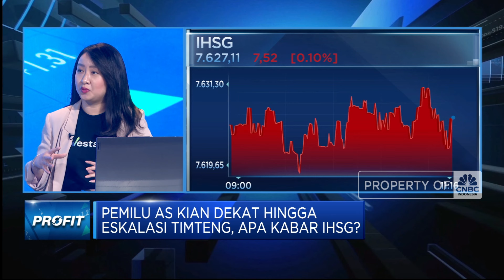Pemilu AS Kian Dekat Hingga Perang Timteng, IHSG Terjebak di Level 7.600-an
Setelah bergerak melemah di awal pekan ini, Indeks Harga Saham Gabungan (IHSG) bergerak volatil pada perdagangan Selasa (29/10). IHSG yang menghijau di awal perdagangan, harus melemah 0,10% ke level 7.627 pada perdagangan pukul 11;14 WIB.

Head of Research InvestasiKu, Cheryl Tanuwijaya menyebutkan saat ini terjadi profit taking di IHSG setelah di awal pekan bursa berada dalam tren penguatan bahkan menembus level all time high di level 7.900-an.

Tekanan pasar saham ini dinilai Cheryl tidak lepas dari tekanan sentimen global terkait Pilpres AS hingga perang timur tengah.

Seperti apa analisa pergerakan pasar modal RI? Selengkapnya simak ulasan Bramudya Prabowo dengan Head of Research InvestasiKu, Cheryl Tanuwijaya  dalam Profit, CNBC Indonesia (Selasa, 29/10/2024)